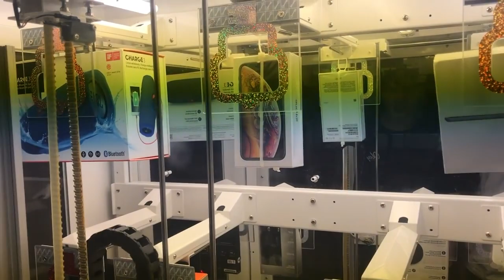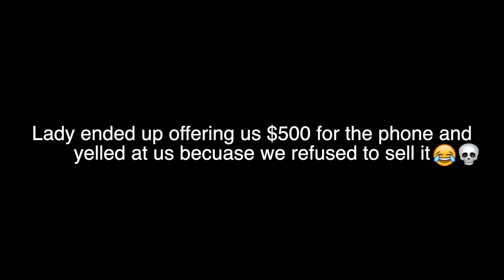CRAZY LADY YELLS AT ME FOR WINNING iPHONE XS!!! tries to buy it JOYSTICK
funny crazy